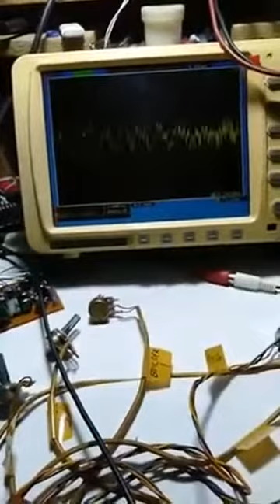👉 NOISE GATE 👉Uji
Tiga tahun lalu saat awal Pandemi dan saya berada di kota Simpang IV, kab. pasaman barat sempat membuat Peraga soal berbagai Setingan dan Teknik2 yang saya miliki. Namun setingan saat itu belum Final untuk Preamp Mic Pro buatan saya. Kebetulan saya mendapat pesanan untuk Karaoke Pro mobil orang di kota Manado.
Ini cuplikan soal Noise Gate. Kinerja serba auto meredam desah & Hum dan frekuensi area 5,5Khz namun sekaligus teknik Timbre Steering nya harus membuat Dominan area 5,5Khz itu juga terkait Artikulasi dan Clarity "Mid High" sinyal Vocal.
Bukan kerja gampang.
Unit Noise Gate dibantu oleh GERBANG yang mampu dalam waktu Sepertiga detik sebelum sinyal input Mic mulai merambat setinggi 100mV...dan sepertiga detik ketika setiap ucapan surut di bawah 100mV Gate akan melepas Koneksi ke bagian output. Sensitif Gate bisa di setel, idealnya dalam jarak 20 cm dari Mic.